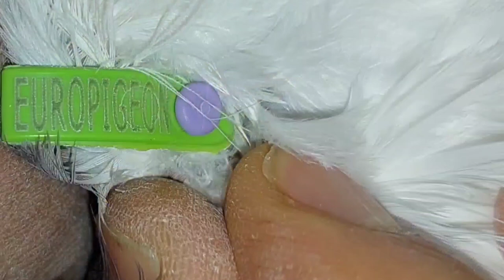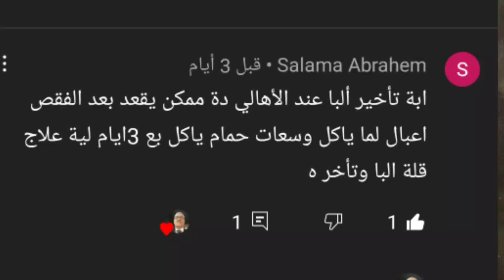تربية الحمام سايب خراب بيوت اشتريت سلاكات للحمام اشتريت الغالية واشتريت الرخيصة اعرف الفرق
ايه الفرق بين سلاكات الحمام الغالية والرخيصة سلاكات حديد بدرج بلاستيك ورف داخلى وسلاكة بدون رف داخلى مشروعات_صغيرة_وتربية_الحمام معلومات_فى_تربية_الحمام مشروع_تربية_الحمام مشروع ناجح بشرط الرعاية والاهتمام بالحمام والعناية به والحفاظ على الحمام وعلاج الحمام من الامراض وتحصينات الحمام من امراض الروشة وتحصين الحمام من السلمونيلا وتحصين الحمام من مرض الجدرى سوف تجد فى قناة مشروعات_صغيرة_وتربية_الحمام علاج_جميع_امراض_الحمام_والطيور ادوية_بيطرية_لعلاج_طيور_الحمام ادوية_بشرى_لعلاج_امراض_الحمام وجميع امراض الطيور
ادوية_لعلاج_السلمونيلا_عند_الحمام وجميع الطيور
ادوية_لعلاج_جميع_انواع_الاسهال لكل انواع الطيور#علاج_الحمام_بالاعشاب#علاج_الحمام_من_الامراض#ادوية_بيطرية#ادوية_بشرى_لعلاج_الحمام#زيادة_انتاج_الحمام#زيادة_حجم_زغاليل_الحمام#زيادة_انتاج_الحمام#علاج_مشكلة_البيض_الفارغ#علاج_الجدرى#زغاليل_عملاقة#حمام_زاجل#الحمام_الزاجل#الحمام_اللاحم#حمام_لاحم#رعاية_الحمام#قناة@مشروعات_صغيرة_وتربية_الحمام@مشروعات صغيرة وتربية الحمام#مشروعات_صغيرة_وتربية_الحمام#زغاطة_زغاليل_الحمام
تأكيل_يدوى_لز غاليل_الحمام